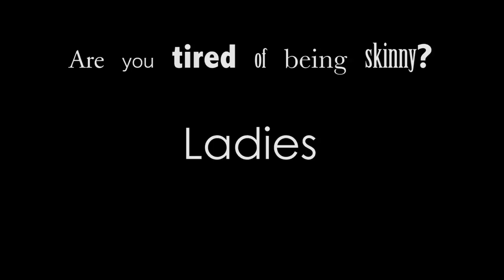The Fat Chance Diet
We're all sick of being skinny. The Fat Chance Diet will give us all the freedom from the shackles of society that we will ever need. Try it today.

Written, produced and directed by Greg Paterson
Starring Yang Pang, & Matt Tsui